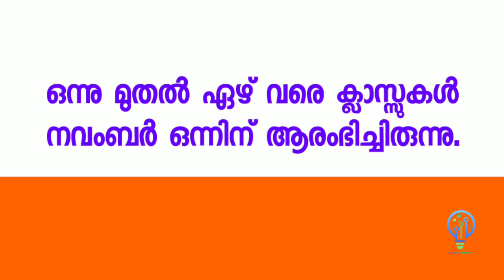എട്ടാം ക്ലാസ് തിങ്കളാഴ്ച തുടങ്ങും | School Opening Date | Latest Update | Edusoft Malayalam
സംസ്ഥാനത്ത് എട്ടാം ക്ലാസ് തിങ്കളാഴ്ച്ച മുതൽ തുടങ്ങും | Classes For 8th Standard Students | Kerala 8th Standard Class | Edusoft Malayalam

Plus One School Opening Date Announced | 8th Class Date

എട്ടാം ക്ലാസ് നേരത്തെ തുടങ്ങാൻ തീരുമാനം |  ക്ലാസുകൾ തിങ്കളാഴ്ച മുതല്‍ ആരംഭിക്കും| 8th standard Class starting date | Edusoft Malayalam